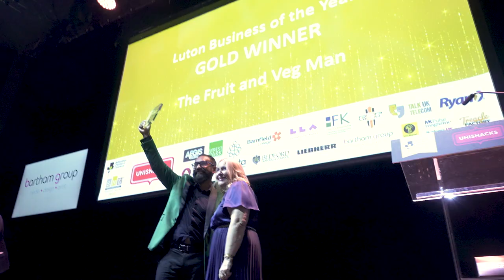Bedfordshire Chamber of Commerce SME Bedfordshire Business Awards 2024 - Luton Business of the Year